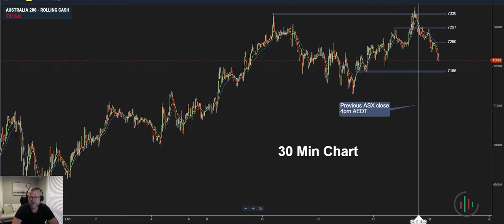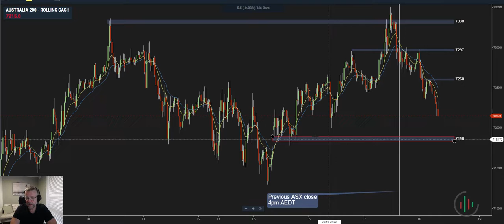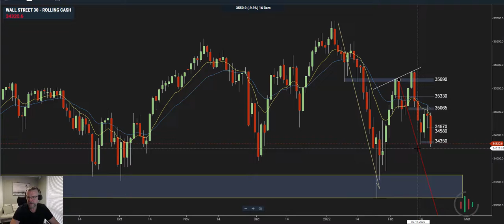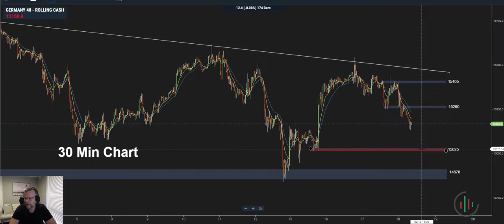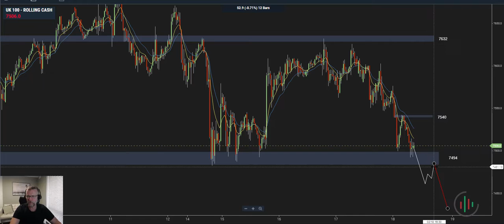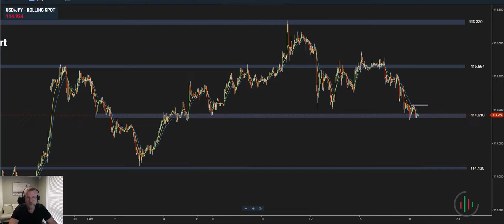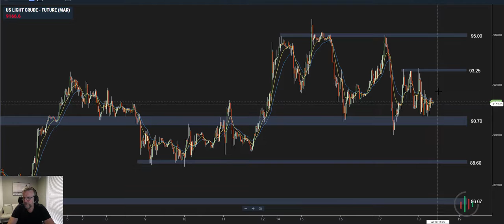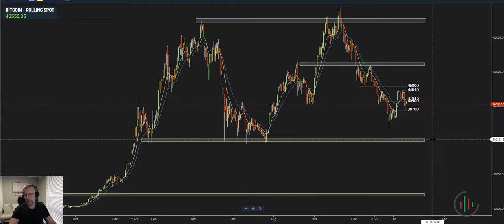Morning Jumpstart Macro View US market Recap 18-02-22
Morning Jumpstart Macro View and US market recap 18-02-22

Share Indexes fall apart on Ukraine tensions. Prices took a hit in the Asian session and then the bearish action continued from the start of the US session until the close. I take a look at key Indexes, commodities, crypto and Forex pairs and look at the levels to focus on.